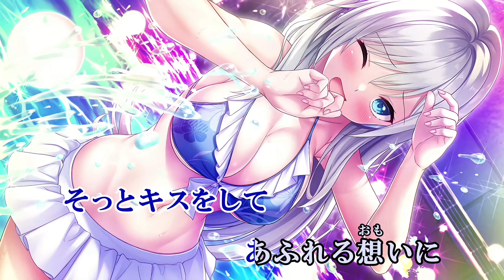夏恋ホログラム / 綺良雪 キスからはじめるエゴイズム ED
皐月『キスからはじめるエゴイズム』 2022年10月28日発売